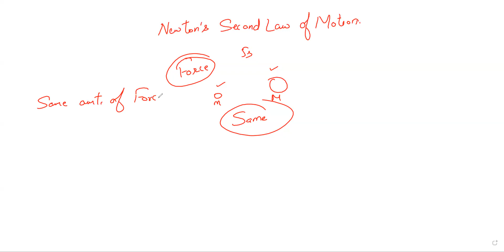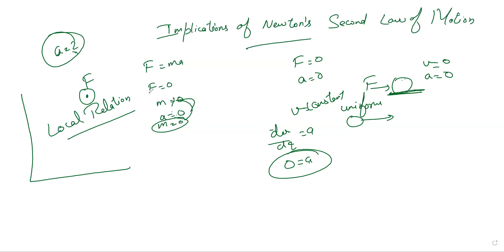Part 03 Explanation of Newton's Law of Motion | Class 11 Physics | The Enlightened Room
Welcome to our YouTube video on Newton's Second Law of Motion! In this educational and engaging video, we delve into one of the fundamental principles of classical physics formulated by the brilliant scientist Sir Isaac Newton.

Newton's Second Law of Motion is a cornerstone concept that helps us understand how objects move and interact with forces in our everyday world. In this video, we break down the law into its key components, providing clear explanations and practical examples to illustrate its applications.

Join us as we explore the relationship between force, mass, and acceleration. We'll discuss how an object's acceleration is directly proportional to the net force applied to it and inversely proportional to its mass. You'll discover how this law allows us to predict and calculate the resulting motion of objects in various scenarios.

Throughout the video, we showcase captivating visual demonstrations and real-life examples to make the concepts come alive. Whether you're a student studying physics, a science enthusiast, or simply curious about the laws that govern our physical world, this video is perfect for you!

By the end of this video, you'll have a solid understanding of Newton's Second Law of Motion and its practical implications. You'll gain the knowledge and tools to solve problems involving force, mass, and acceleration, and you'll appreciate how these concepts impact our everyday experiences.

Don't miss out on this exciting journey into the world of physics! Let's dive in and uncover the secrets of motion together!